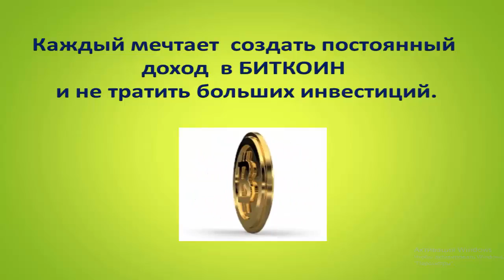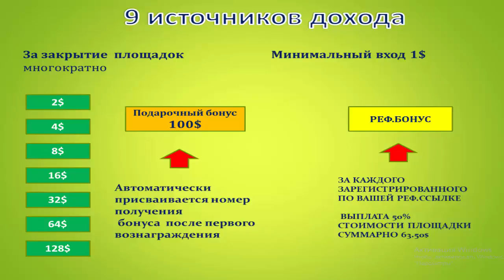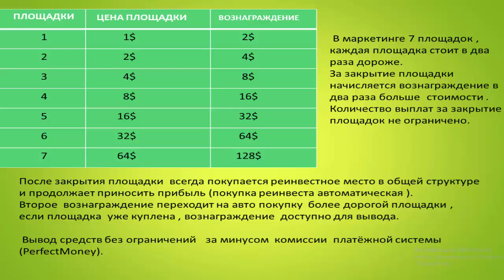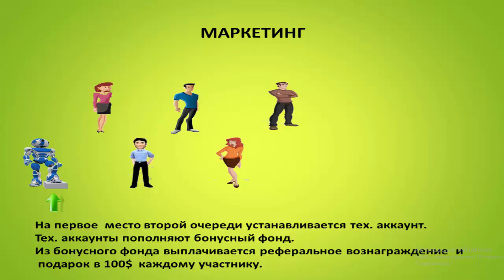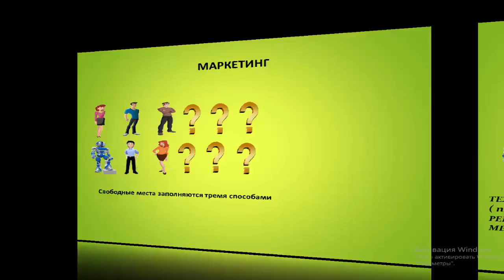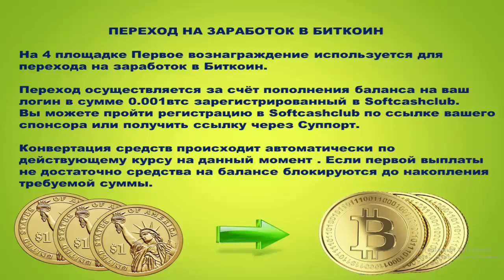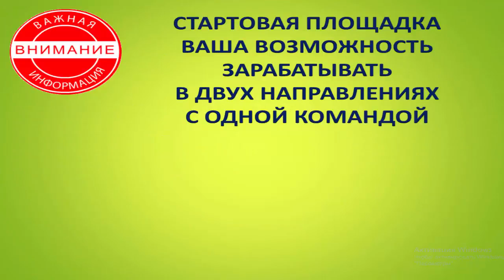Стартовая площадка маркетинг подробно за 7 минут Startcashclub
Мечтали о бизнесе без приглашений?
Хотели бизнес без вложений?
Мы Вас услышали!
Две площадки для входа, за 1$ и 0.001биткоин.
Доход с вложениями, на порядок выше
и солидные бонусы.
Мы даем Вам широкие возможности!
Вебинары, обучающие семинары
Мечты обязаны сбываться
И сбываются они у нас.

Свежая информация в группе!